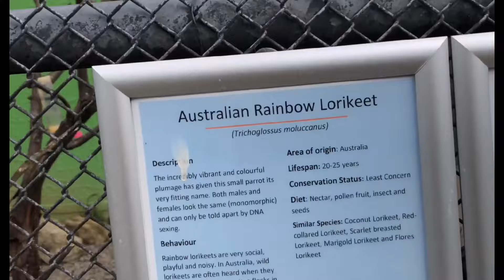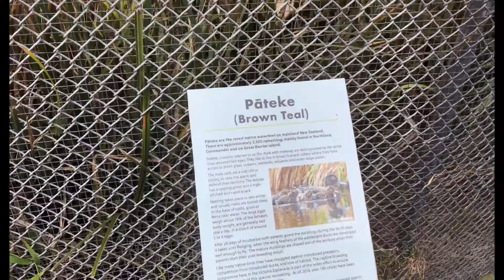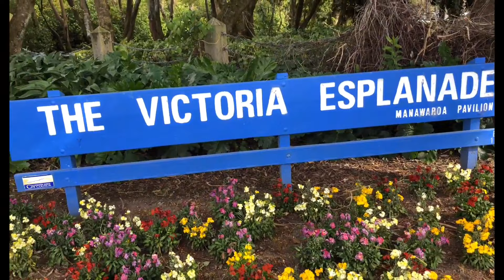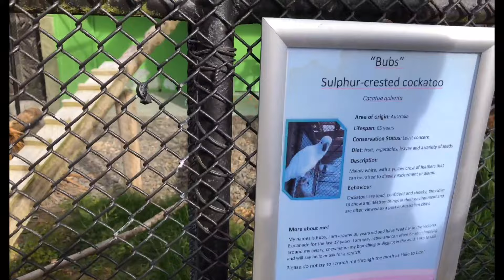Wala pang Cherry Blossom? 🤔 | Gala nalang muna | Life in New Zealand 🇳🇿